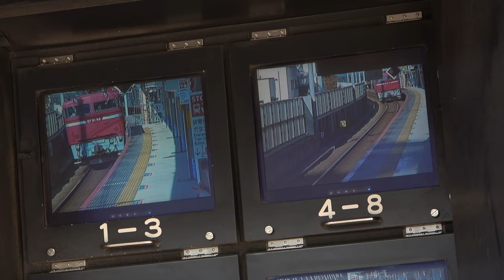2021/10/28 【水戸常駐機送込】 EF81 98 南千住駅 | JR East: EF81 98 at Minami-Senju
JR東日本
常磐線
単8943レ
田端信 ～ 水戸
EF81 98
南千住駅
2021年10月28日